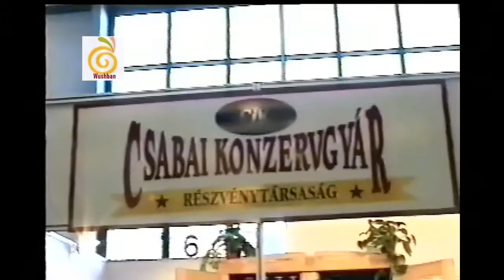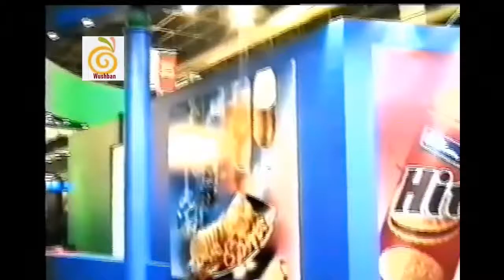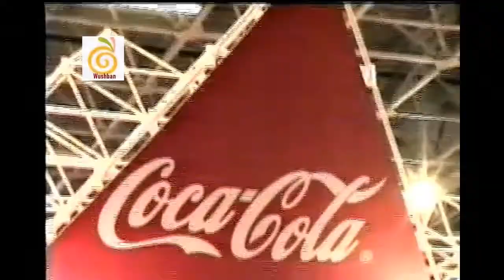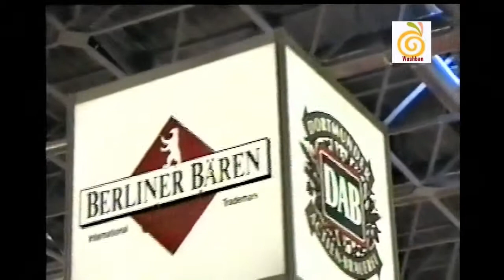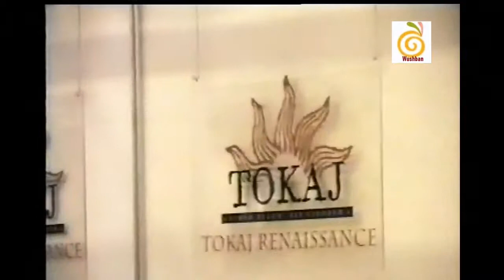Foodapest 1996.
Élelmiszeripari  szakkiállitás